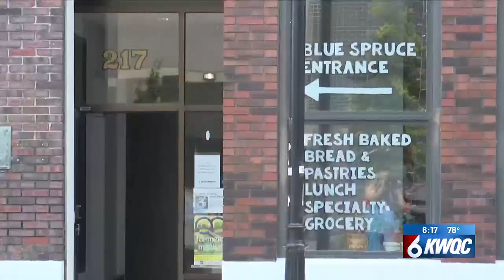Downtown business shares flood concerns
Blue Spruce General Store opened its doors almost two years ago in downtown Davenport.